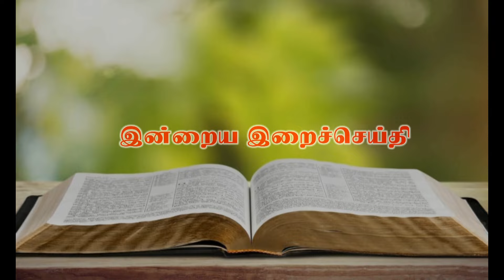இன்றைய இறை சிந்தனை |Daily Gospel Reflection by Rev. Fr Arul Vineesh | 22/10/2024 |Tamil Sermon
இன்று நமக்காக இறை சிந்தனைகளை வழங்குபவர் அருட்பணி. அருள் வினீஷ் , இணை பங்குத்தந்தை, புனித   செபஸ்தியார் ஆலயம்  மாடத்தட்டுவிளை